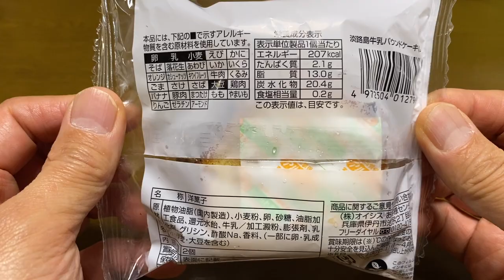【スイーツ（JAPAN sweets）】淡路島牛乳パウンドケーキ（Awaji Island milk pound cake）「オイシス」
淡路島牛乳パウンドケーキ（Awaji Island milk pound cake）

98円（税込105.84円）
フレンドマートでの価格（2024年4月購入）

207kcal（1個あたり）